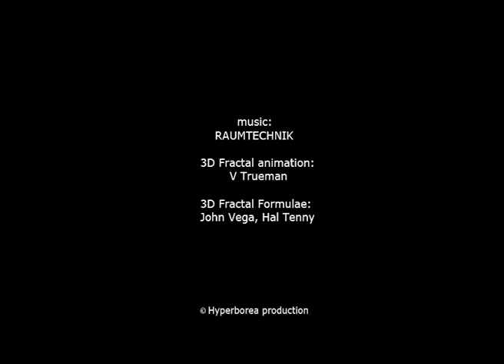Raumtechnik - Melancholie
track: Melancholie
3D Fractal animation and video compositing: VJ Trueman
3D Fractal formulae: John Vega, Hal Tenny
software: 3D Mandelbulb
1.5 month of rendering and editing